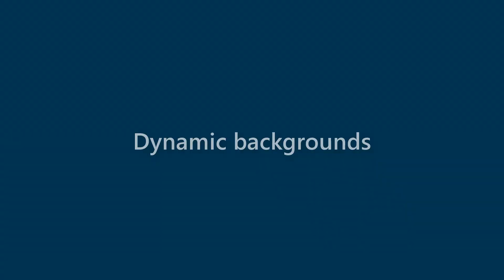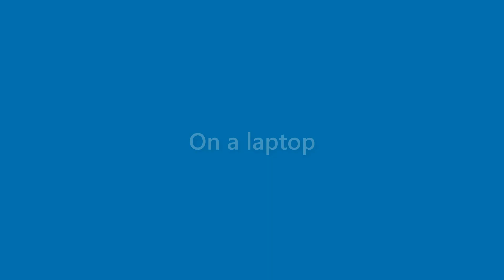Adelyn Lambert - appearance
Name Look - Adelyn Lambert - appearance. In this video we present "Adelyn Lambert" name look and feel in various scenarios.
This video will cover:
How does "Adelyn Lambert" look as a personal letterhead?
How does "Adelyn Lambert" look on a business card?
How does "Adelyn Lambert" look on a computer/laptop screen?
How does "Adelyn Lambert" look with different background colors?
How does "Adelyn Lambert" look with various fonts?